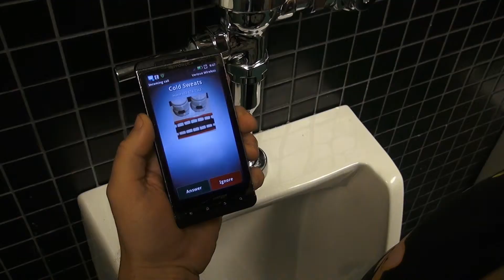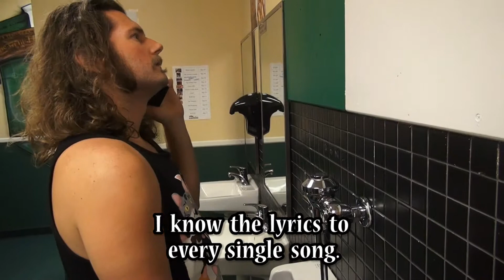Cold Sweats Part 6 W/Show Footage (Sweats Calls for a Ride)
"The Big Green Jello Show" is well underway and MegaBeast is balls deep in their set, when they check in on Sweats testing the waters with a phone call to his buddy Brian ("Brain"). Even Brian's had enough of this loser. Sweats isn't going anywhere.